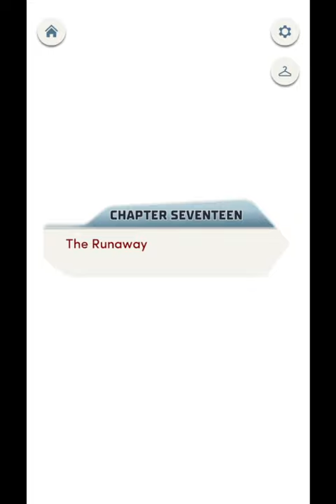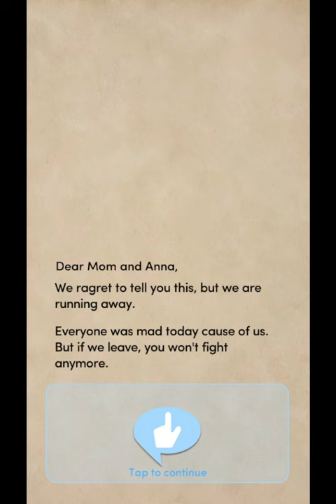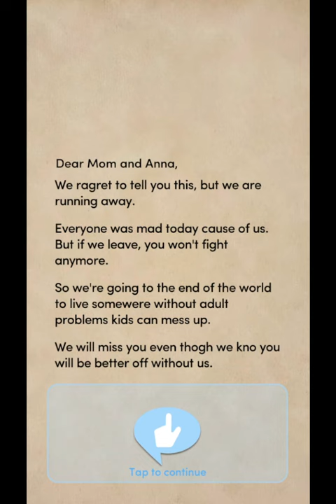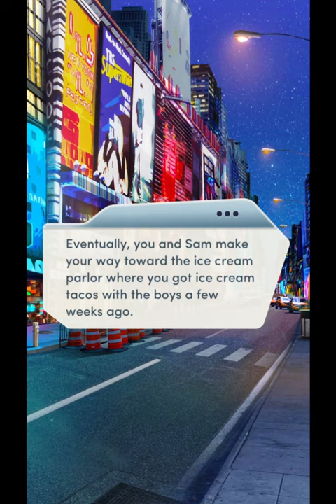Choices: Stories You Play - The Nanny Affair 3 Chapter 17 Diamonds Used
Chapter 17: The Runaway
The tension with Addison comes to a head... but who will be the real victim?